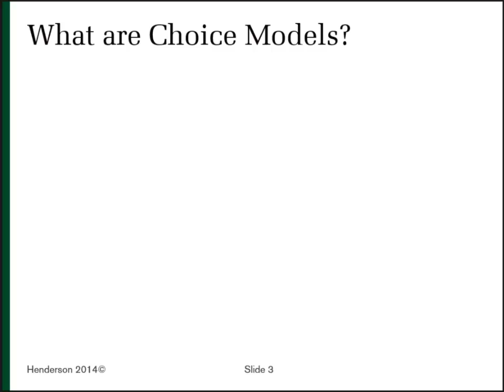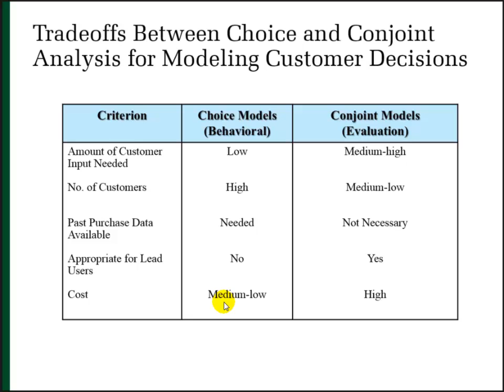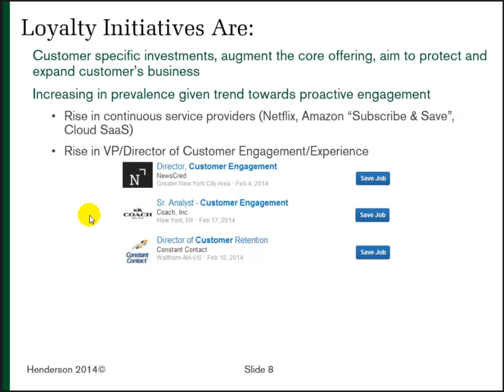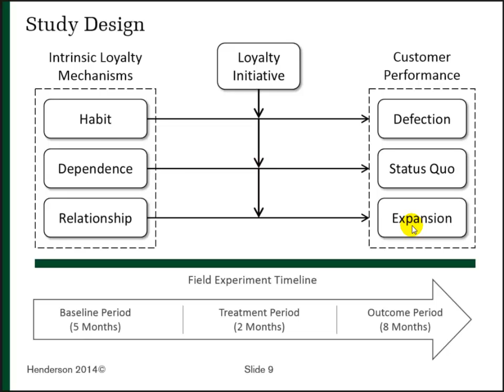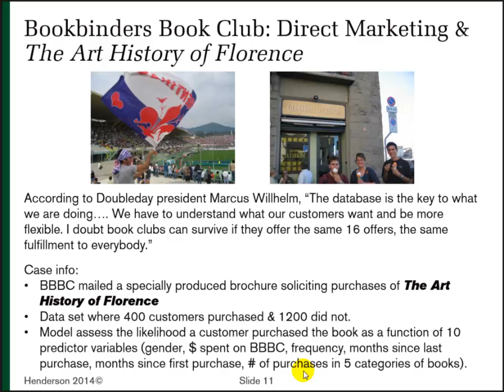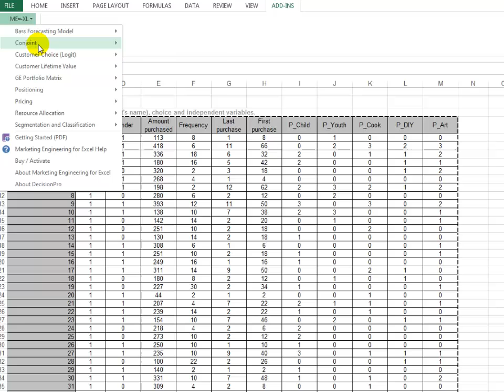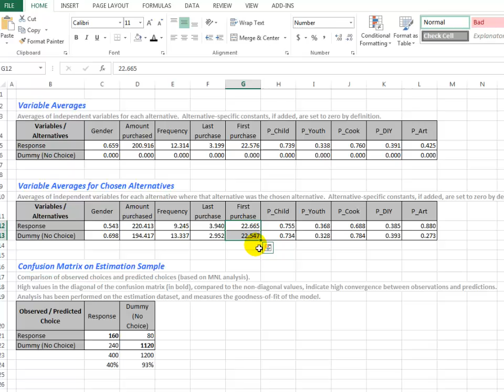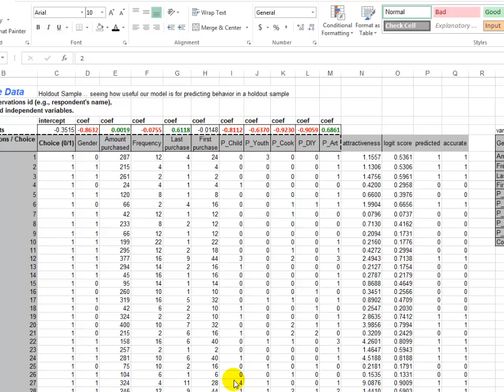Old video* see description for updated new video* Customer Choice Models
Instructional video on how to use choice modeling to understand drivers of customer behavior. How customer choices/behaviors/actions can be predicted by marketing actions and customer characteristics. Uses Marketing Engineering software to demonstrate choice modeling for direct marketing.